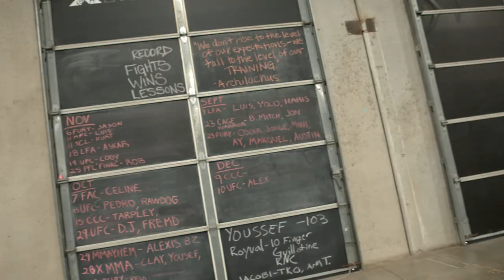Deep Dive Into Rob Wilkinson and Omari Akhmedov's Training For LHW Title Bout| 2022 PFL CHAMPIONSHIP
Stream the 2022 PFL World Championship live on Friday, November 25th exclusively on ESPN+ PPV.

ESPN's Brett Okamoto and former PFL Light Heavyweight champion Sean O'Connell break down the 2022 PFL Light Heavyweight Championship bout between Rob Wilkinson and Omari Akhmedov.